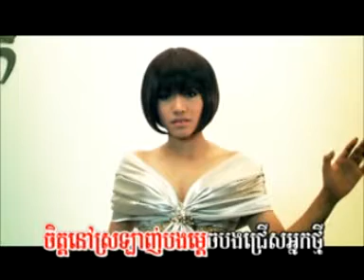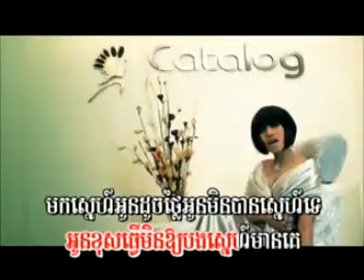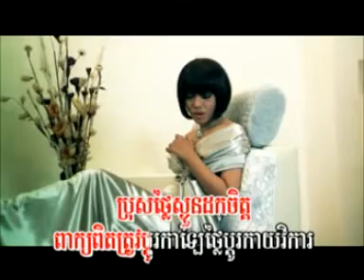M vol 10 chhir jab chhir jet B_sok seylalin